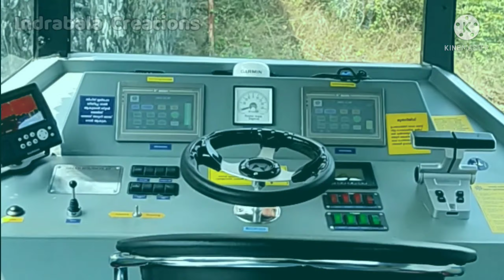☀️ படகு சவாரி | സോളാർ ബോട്ട് യാത്ര | ⛵ Virtual Trip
A new Virtual Trip by Solar powered boat  in Peruvannamuzhi reservoir Eco tourism spot.

A treat to eyes, mind blowing, beautiful scenaries in eco-friendly manner.

Location: Peruvannamuzhi / Kuttiyadi dam site, 50 Km away from Kozhikode City, Kerala.

Kindly
Drop Your Valuable Comments ✍️,
Share this link
 to your Nears & Dears.

Valzha Vallamudan.  🙏